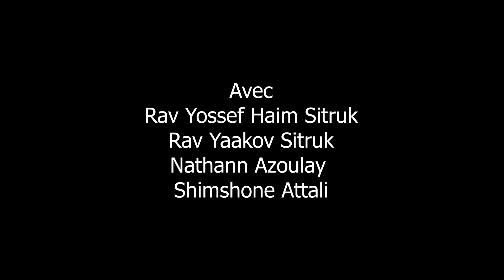RAV SITRUK - INEDIT - UNE DE SES DERNIERES VOLONTES (Grand Rabbin de France)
Un des plus importants messages du Rav Sitruk en cache un autre